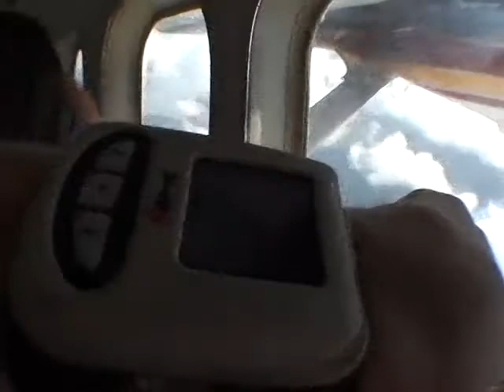Brice Usey 2014Y10M11D11h23m